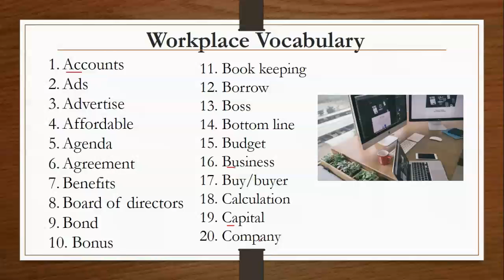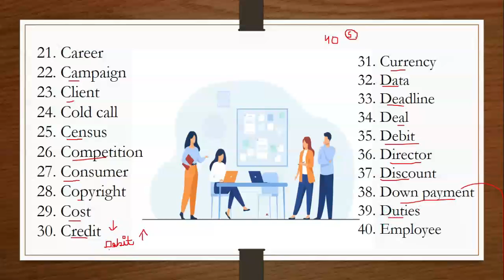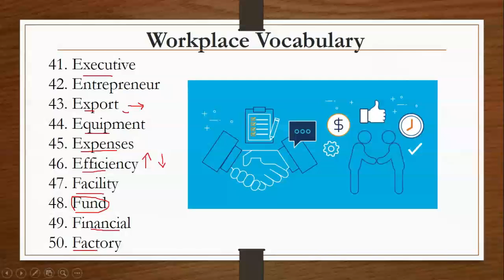Workplace Vocabulary-Part 1 | Vocabulary of the day | Learn English through Hindi | Pronunciation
Workplace Vocabulary (Part-1) | Vocabulary of the day | Learn English through Hindi | English Speaking | Pronunciation | Improve your English
In this video, Soumya Beri explains the below listed workplace vocabulary words:
1. Accounts
2. Ads
3. Advertise
4. Affordable
5. Agenda
6. Agreement
7. Benefits
8. Board of directors
9. Bond
10. Bonus
11. Bookkeeping
12. Borrow
13. Boss
14. Bottom line
15. Budget
16. Business
17. Buy/buyer
18. Calculation
19. Capital
20. Company
21. Career
22. Campaign
23. Client
24. Cold call
25. Census
26. Competition
27. Consumer
28. Copyright
29. Cost
30. Credit
31. Currency
32. Data
33. Deadline
34. Deal
35. Debit
36. Director
37. Discount
38. Down payment
39. Duties
40. Employee
41. Executive
42. Entrepreneur
43. Export
44. Equipment
45. Expenses
46. Efficiency
47. Facility
48. Fund
49. Financial
50. Factory

Prepared & Presented by Soumya Beri
Published by Praveen Ragi, PR Learning Lab,